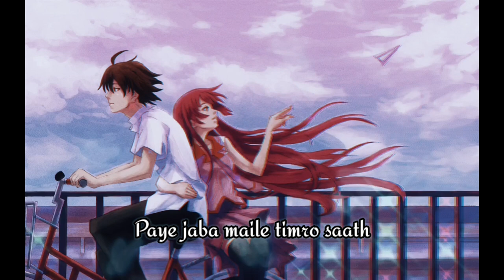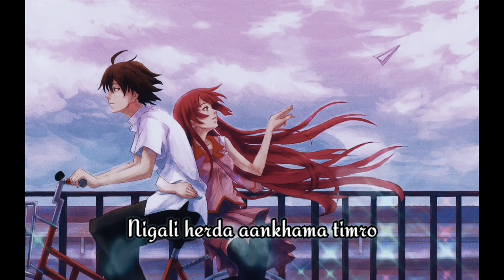Sarai Ramri Dekhinxau Timi -Timi Vayera